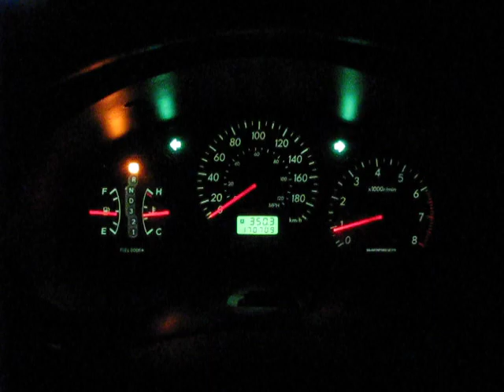Subaru Impreza 2.5RS wagon - Tsudo N1 catback exhaust - under highway overpass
Dat sound though...

BTW, that's my hooning laugh at the end; The laugh of the common northern hoon.